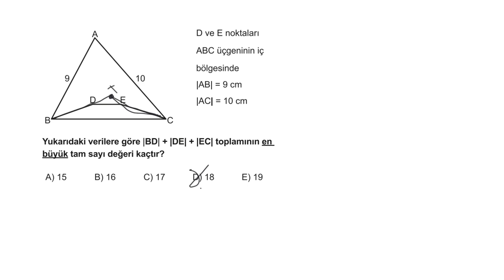KPSS - GEOMETRİ - Açı - Kenar Bağıntıları Soru Çözümü 7.Kısım